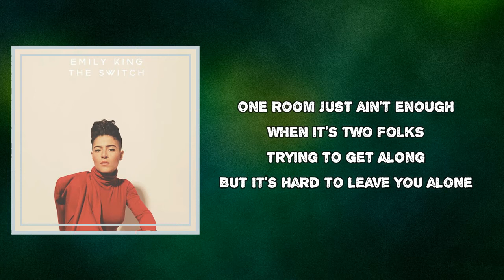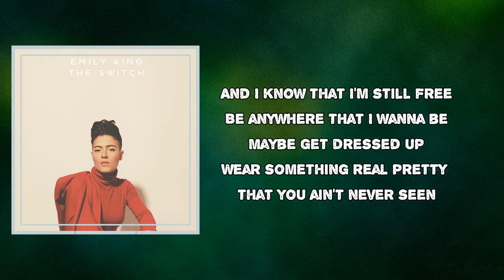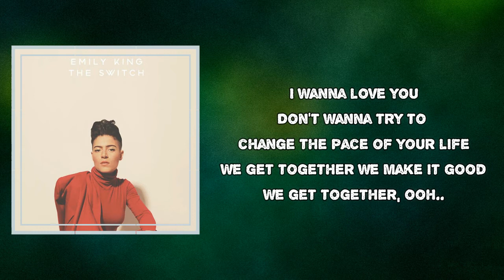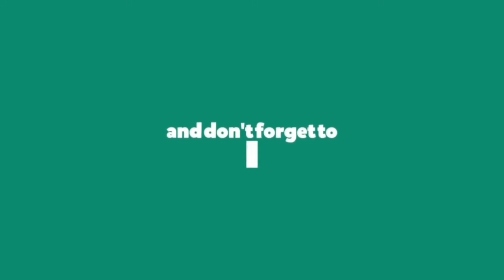Emily King - Distance (Lyrics)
Album:  The Switch

Distance  Lyrics:
Hey love, time to get up
I think you've been sleeping too long
My day started when you were still yawning
One room just ain't enough
When it's two folks trying to get along
But it's hard to leave you alone
Oh, love is always better
When we take time to get back to who we are
When we are apart
Distance makes the heart grow
Even when I'm lonely
Happy knowing that your love is never far
Distance makes the
It makes the leaves on the trees fall
It makes the hours in the day long
Makes me want to clear my head
Find a little café and write the words to a song
And I know that I'm still free
Be anywhere that I wanna be
Maybe get dressed up
Wear something real pretty that you ain't never seen
Distance makes the grow
Distance makes the
Oh-oh
When you love, it makes a heart
When you trust, it makes a heart
When you call, it makes a heart
We're alone, we're apart
In the middle of a fight
Walk away to make it right
Where we go, we're never far
In the light or in the dark
On a plane up in the stars
In a movie or at the bar
Home alone or out to tea
Look to your heart and think of me
I wanna love you, don't want to try
To change the pace of your life
We get together, we make it good
Get together, ooh (Distance)